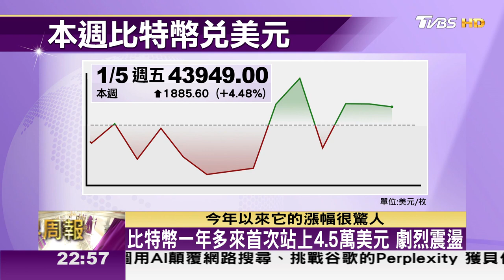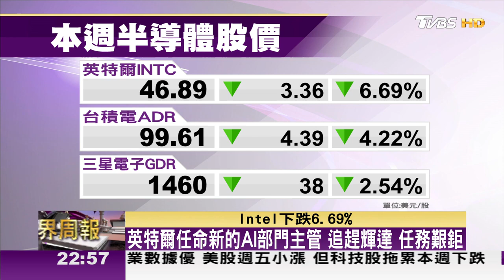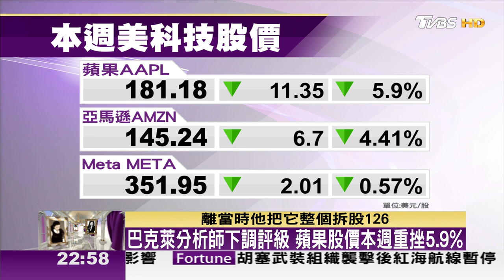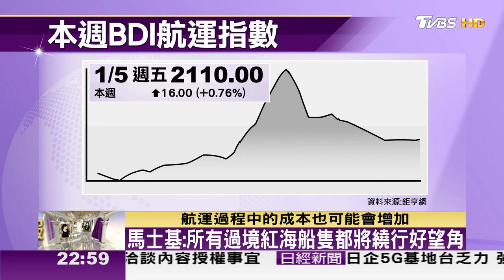就業數據優 美股週五小漲 但科技股拖累本週下跌【金臨天下X TVBS文茜的世界財經周報】@tvbsmoney